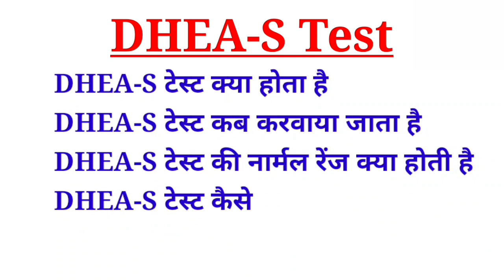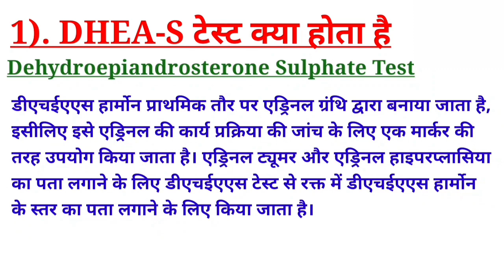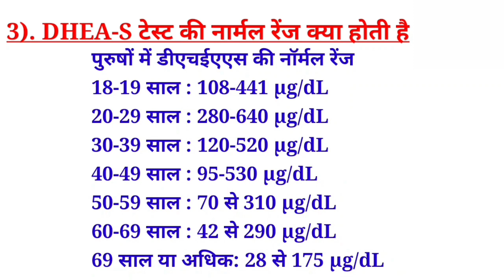DHEA-S Test in hindi | Dehydroepiandrosterone Sulphate Test | Causes & Symptoms of DHEA-S Test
DHEAS is an androgen (male sex hormone) made by the adrenal glands in both men and women. It is produced in small quantities by the ovaries in women and by the testicles in men. This hormone helps in the development of other sexual characteristics in men at the time of puberty, such as deepening of the voice and development of muscles, etc. Part of DHEAS is converted into other reproductive hormones, such as testosterone and estrogen hormones.

Because DHEAS hormone is primarily produced by the adrenal glands, it is used as a marker for adrenal function. DHEAS test is done to detect the level of DHEAS hormone in the blood to detect adrenal tumors and adrenal hyperplasia.
Doctors may recommend a DHEAS test along with an androgen test for:

To find out the cause of baldness
To know the reason for excess secretion of DHEAS hormone
To check the functioning of adrenal glands
To check for the presence of a tumor in the area outside the adrenal gland
To check for congenital adrenal hyperplasia
This test is recommended in women to check for the following conditions and symptoms:

hair fall
acne
reduction in breast size
Polycystic Ovarian Syndrome (PCOS)
infertility
Amenorrhea (absence of menstruation)
excessive hair growth on the mouth and body.